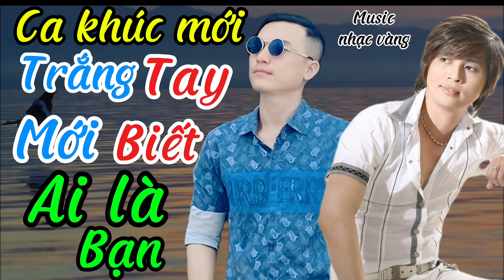Trắng tay mới biết ai là bạn -không nghe phí cả cuộc đời -cover Nhật hoà official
Ca khúc rất hay của anh Trần Nhật Quang xin được mến gửi đến cô chú anh chị
Chúc cô chú anh chị nghe nhạc vui vẻ